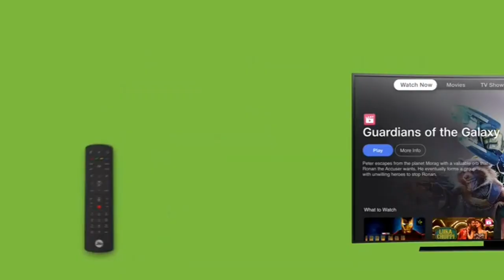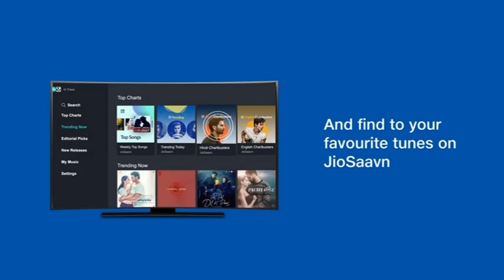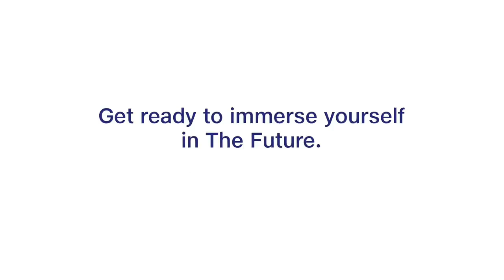Reliance Jio OFFER : Jio Fiber Free Zee5 Premium Membership